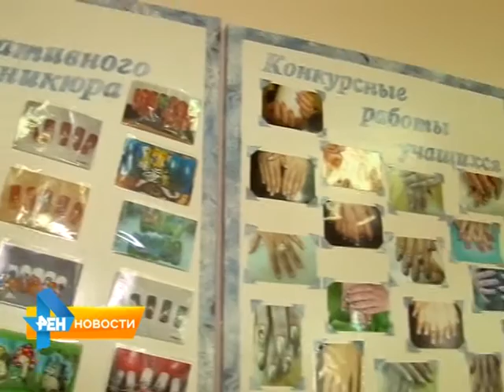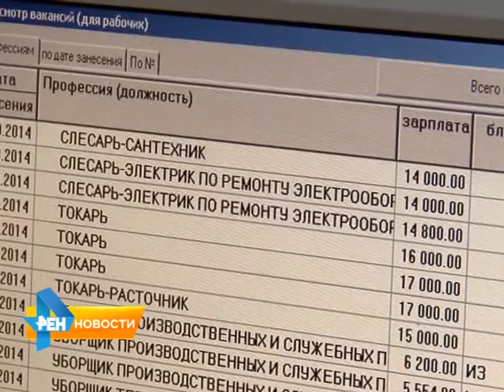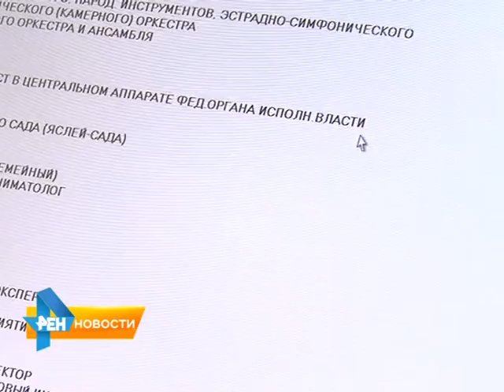В Саратовской области растет число безработных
С начала года в полтора раза увеличилось количество тех, кого сократили или уволили. При этом из 40 тысяч обратившихся в службу занятости новую работу так и не дождались 10 тысяч человек. Почему растет безработица, выясняла наша Елена Петрова. Материал вышел в эфир 3 августа 2015 года.